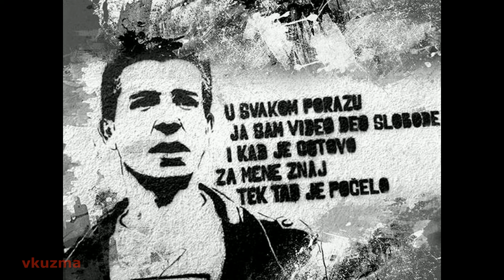Ekaterina Velika Novac u Rukama Matrica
NOVAC U RUKAMA

Uvek sam zeleo
da osetim dodir
novac u rukama
lepljiv od znoja
i masan od krvi

Novac u rukama
voli ne voli me
novac u rukama
kupi me prodaj me
novac u rukama

Velika, cista
poslovna zgrada
novac u rukama
prljavo djubre
na ulazu grada
novac u rukama

novac u rukama
novac u rukama

Ref.
voli me voli me
ne voli ne voli